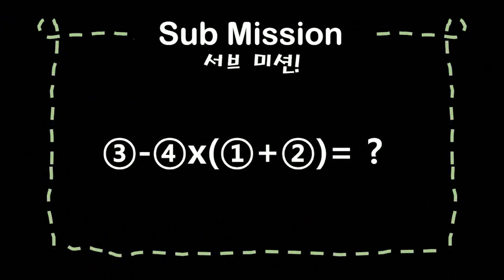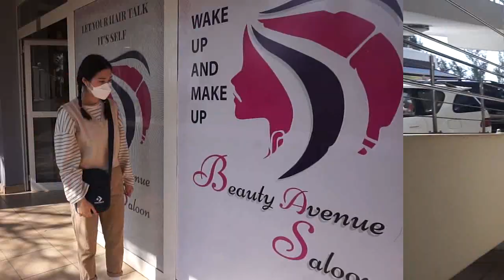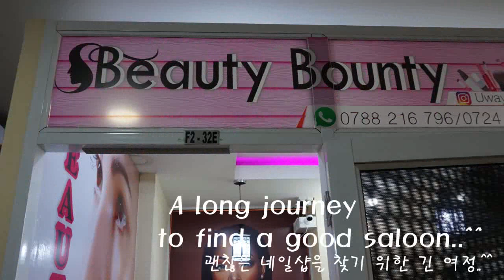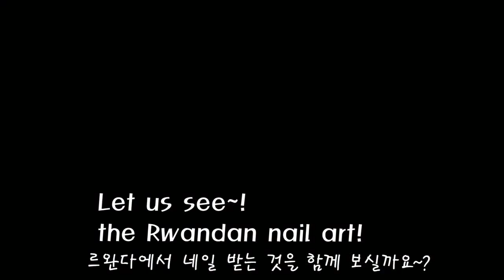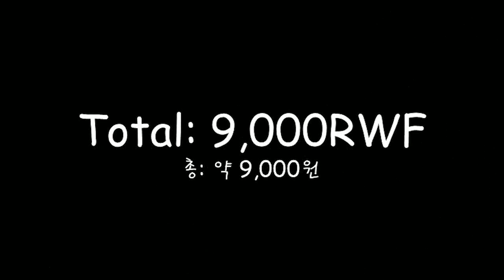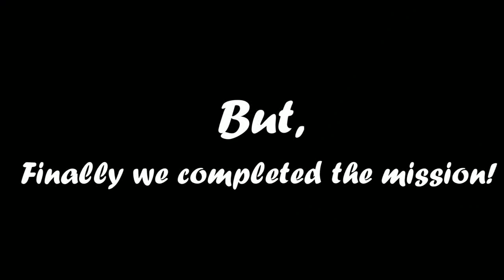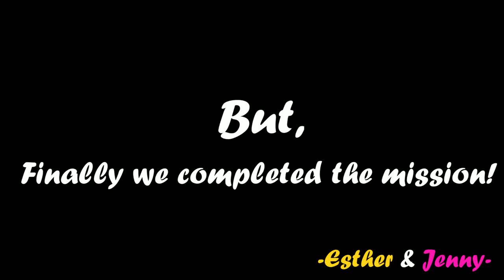Rwanda Good News Corps Volunteers' VLog - Ep 07 Nail Saloons in Rwanda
Do you want to watch how overseas volunteers from South Korea & Thailand to live in Rwanda?